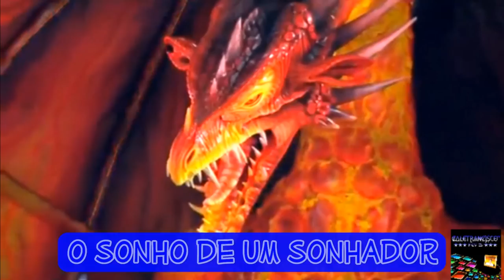Beija Flor 2014 video samba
BEIJA-FLOR 2014

Enredo: O Astro Iluminado da Comunicação Brasileira

Autores: Sidney de Pilares, JR Beija-Flor, Junior Trindade, Adilson Brandão, Zé Carlos e Diogo Rosa

The pictures content originates from Carnival in Rio, Rio de Janeiro, sorted through my personally recorded collection of "Carnaval Videos", broadcast by the open public television-network, and music were composed to be used in the carnival of 2014 and until the carnival, is divulged as freely according to the most popular party on the planet, which is the carnival of Rio de Janeiro and was made and edited by myself with the multi-media software ROXIO CREATOR NXT-PRO. Greater is the interaction of the public with the parade, when the songs are known by the audience.